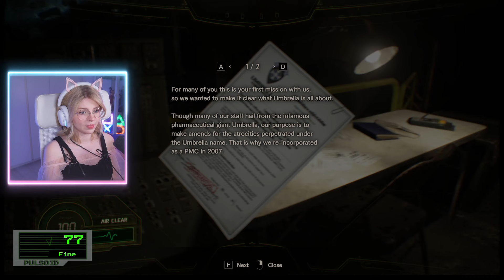Resident Evil 7 Biohazard - PART 5 / FULL VOD (Not A Hero DLC)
Part 5 of PeachMilky's Resident Evil 7 Stream!

You can watch the streams live on Twitch!